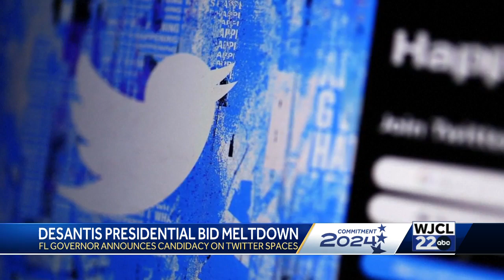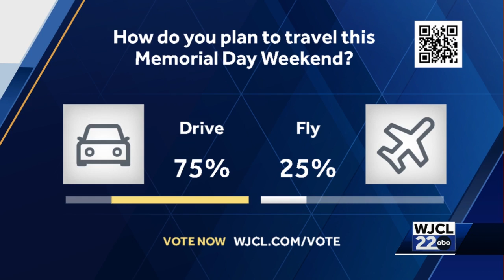WJCL May 25 Morning Headlines